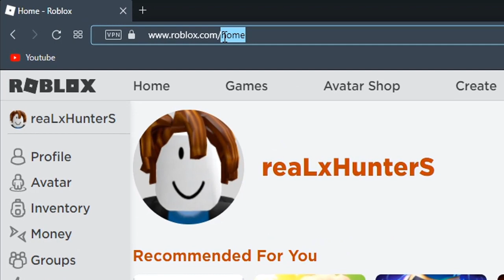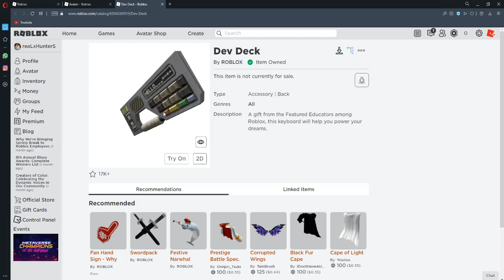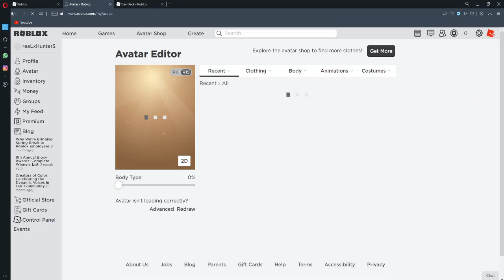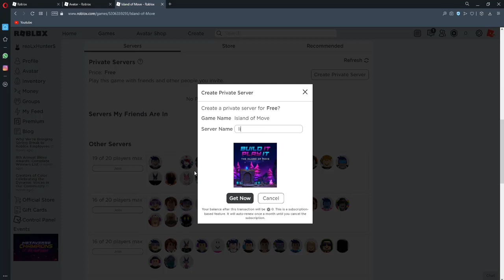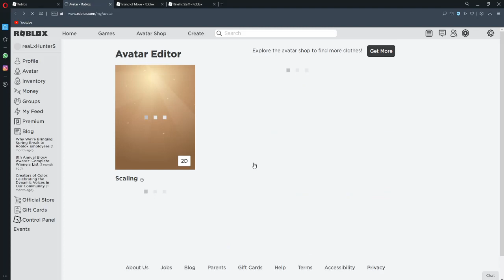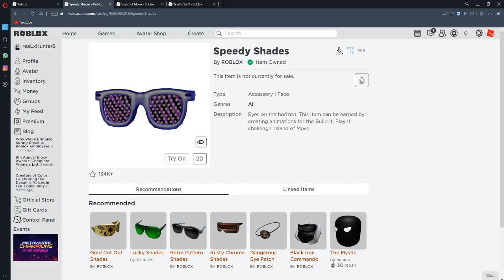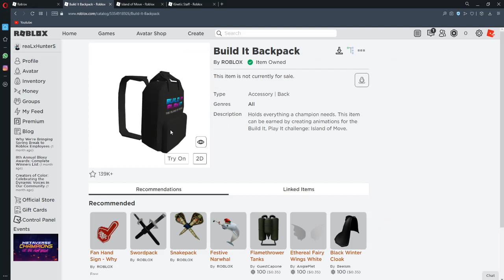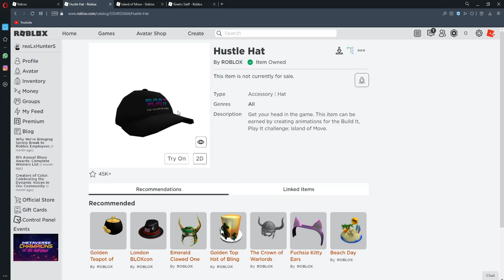*2 NEW* Working Promocodes! | Roblox Promocodes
roblox promocodes 2021
roblox promocodes list
roblox promocodes 2020
roblox promocodes wiki
roblox promocodes list 2021
roblox promocodes kodları
roblox promo codes ler
roblox promocodes 2021 nisan
roblox promocodes robux 2021
roblox promocodes april 2021
promocodes roblox april 2020
roblox arsenal promo codes
roblox promo codes april 2020 list
roblox promo codes adopt me 2020
roblox promo codes august 2020 list
roblox promo codes amazon
roblox promo codes android
a roblox promo codes for robux
a roblox promo codes
roblox promo codes bear mask
roblox promo codes bedava
roblox promo codes bird